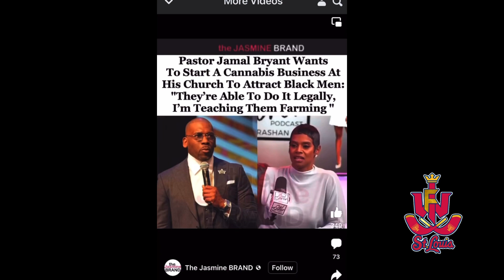BLACKS & HISPANICS ARE THE LOST TRIBES?! 😮😱🙌🏾